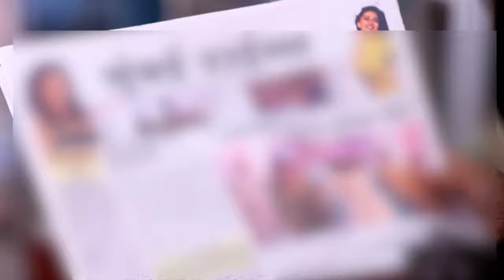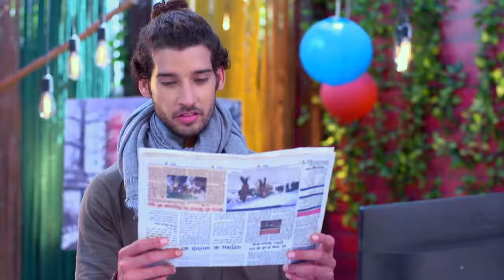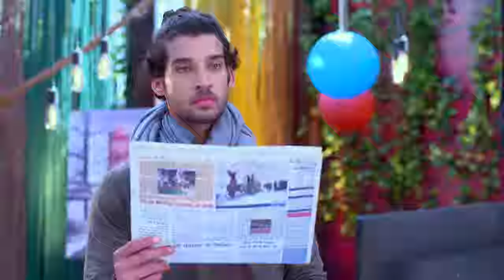STAR VEZHAMBAL 159 TD 22 12 17